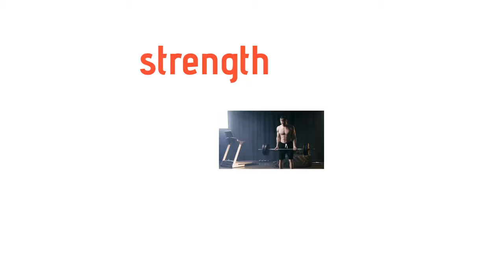fitness,health,strength,protein short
Faster recovery from muscle injury.
Micronutrients like B complex vitamins (B1, B6, pantothenic acid) and Vitamins C and E help in energy production, Calcium strengthens bones and taurine helps in muscle recovery